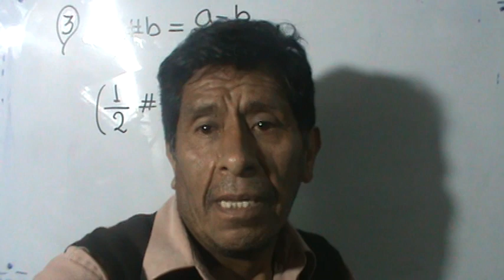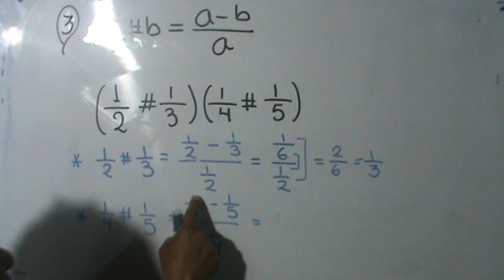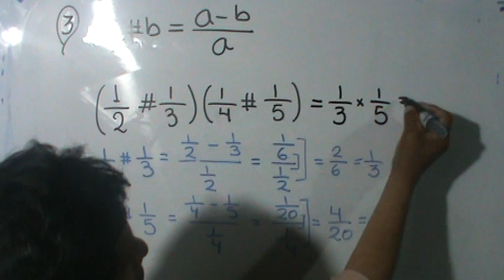OPERADORES MATEMATICO C